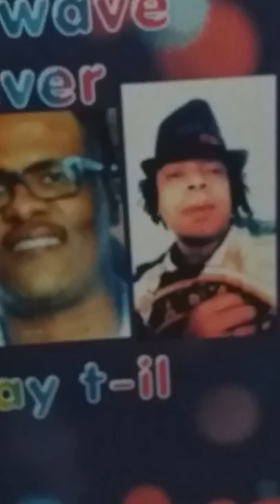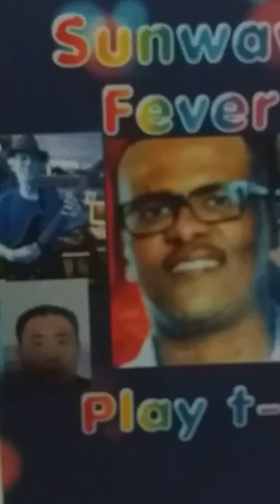Caq la gue'